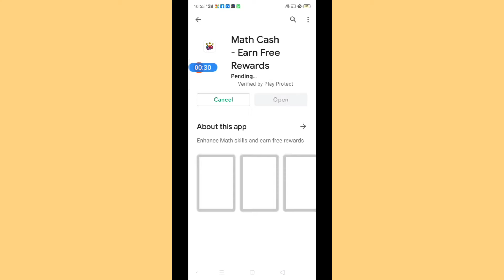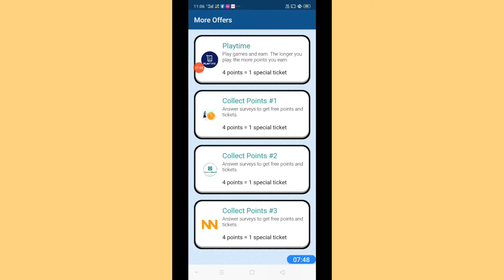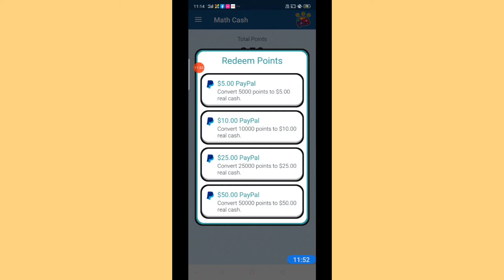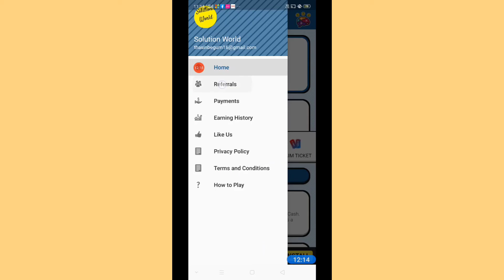Best part time job |best earning app| work from mobile | solve and earn in dollars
Do you want to earn money by just solving arithmetic expressions? Try Math Cash now and use this code to earn your first 100 points: 4S6GHU

Here is a playlist for you all to know about me and my channel.

Hope u enjoy watching it .

Thasin Begum